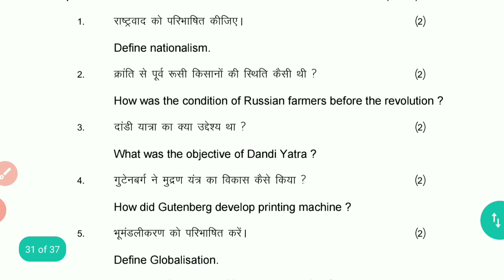CLASS 10th BSEB MODEL PAPER 2021 social science subjective question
CLASS 10th BSEB MODEL PAPER 2021 social science objective question

bihar bord 10th modal paper 2021 social science objective question answer key
answer key answer key answer key

# बिहार बोर्ड परीक्षा समिति द्वारा दिया गया मॉडल सेट का ANSWER KEY
Bihar बोर्ड परीक्षा समिति द्वारा सोशल साइंस का जो मॉडल सेट का उत्तर दिया क्या है class 10th
2021 का मॉडल पेपर का ऑल सब्जेक्ट का सॉल्यूशन  objective C plus number se 40 ka Uttar Dena Hai प्रत्येक लघु उत्तरीय प्रश्न दो अंक निर्धारित हैं सामाजिक विज्ञान में और सामाजिक विज्ञान के पाठ से सब्जेक्ट का ऑब्जेक्टिव क्वेश्चन का उत्तर दिया गया है 80 ऑब्जेक्टिव क्वेश्चन का सलूशन मॉडल पेपर का है बिहार बोर्ड द्वारा किया गया मॉडल पेपर न्यू पैटर्न पर आधारित सभी क्वेश्चन ओं को सॉल्व किया गया है
12th admit card kaise nikale 2021 bihar_board_physics_modellpap. physics model paper 2021 subjec. model paper 2021 class 12 bihar. question bank class 12 bihar boar.. model paper 2021 class 12 physics model paper 2021 model paper 2021 class 12 bihar.. bihar board news bihar board news today
class 10th math objective question 2021 class 10th math objective question answer 2021
math objective question 2021 class 10th, bihar board math objective question 2021, 10 class ka objective ganit ka